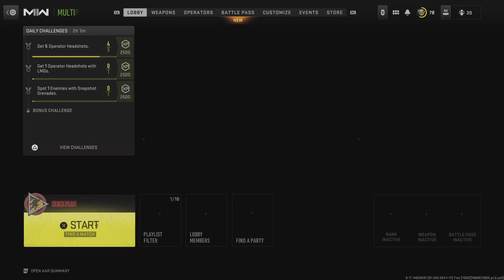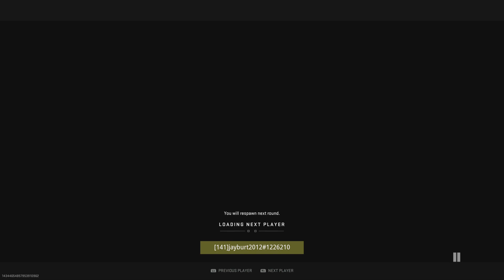Call of Duty Modern Warfare II S&D